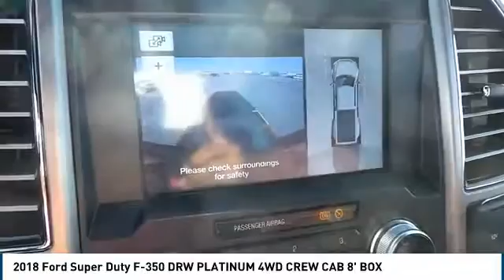2018 Ford Super Duty F-350 DRW Midland TX 1830740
2018 Ford Super Duty F-350 DRW PLATINUM 4WD CREW CAB 8' BOX

4200 W. Wall

NOTITLE